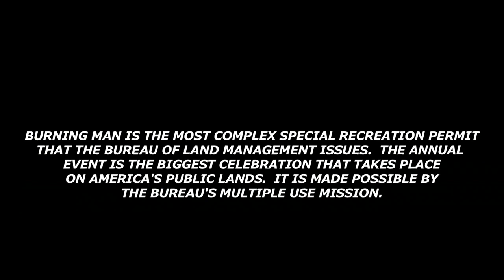The Burn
Burning Man is the most complex Special Recreation Permit that the Bureau of Land Management issues. The annual event is the biggest celebration that takes place on America's public lands. It is made possible by the Bureau's multiple use mission.